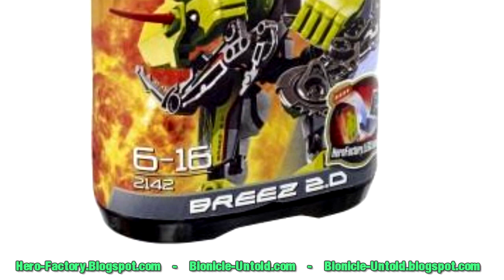Lego Hero Factory 2011 FINAL official photos